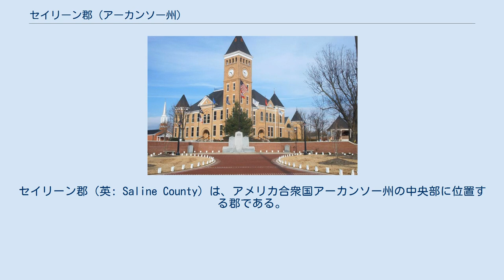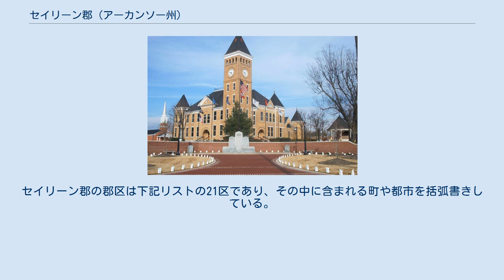セイリーン郡 (アーカンソー州)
セイリーン郡（英: Saline County）は、アメリカ合衆国アーカンソー州の中央部に位置する郡である。
2010年国勢調査での人口は107,118人であり、2000年の83,529人から28.2%増加した。
郡庁所在地はベントン市（人口30,681人）であり、同郡で人口最大の都市でもある。
セイリーン郡は1835年11月2日に設立され、郡名は地域に湧き出る塩水の泉に因んで名付けられた。
アルコールの販売が禁止される禁酒郡である。
 セイリーン郡はリトルロック・ノースリトルロック・コンウェイ大都市圏に属している。
1つ以上の郡区に入っている町や都市は統計調査に基づいて扱われる。
セイリーン郡の郡区は下記リストの21区であり、その中に含まれる町や都市を括弧書きしている。